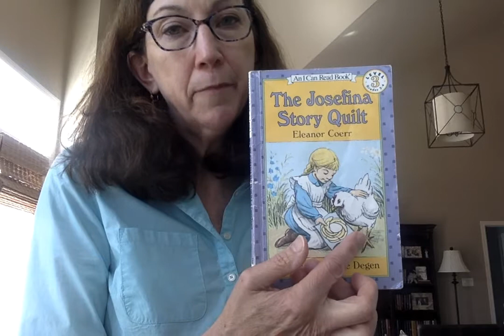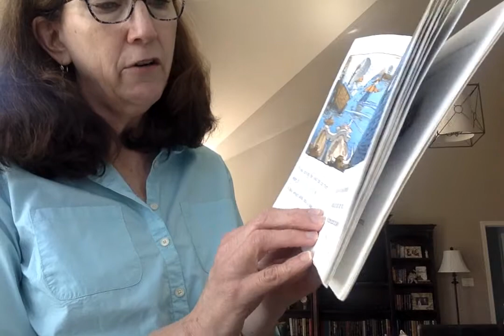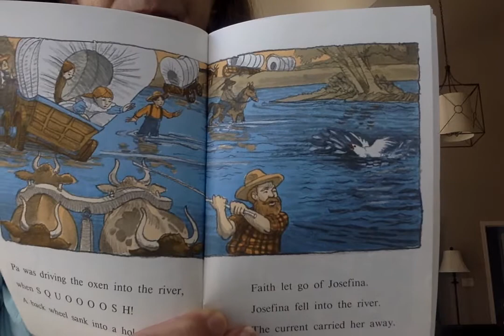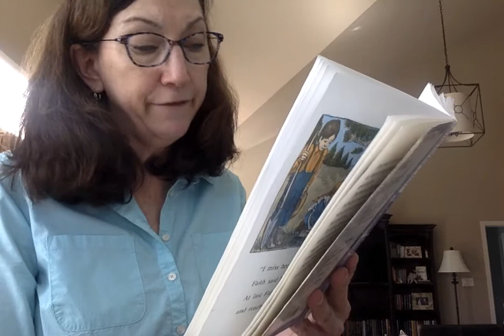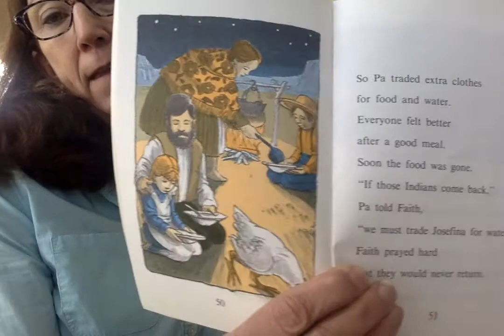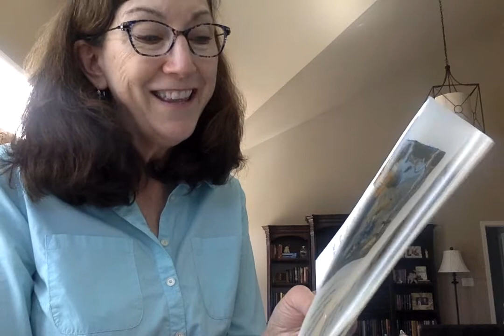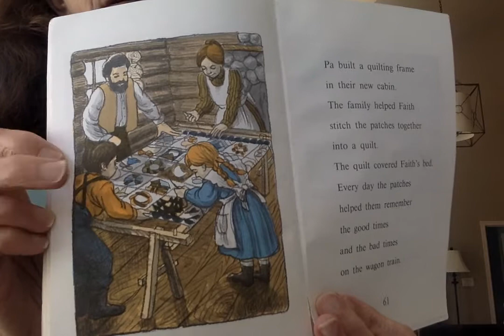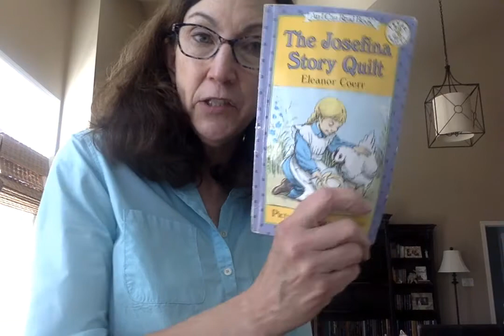Josefina Story Quilt Part 2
Mrs. Mattson reads part 2 of The Josefina Story Quilt by Eleanor Coerr